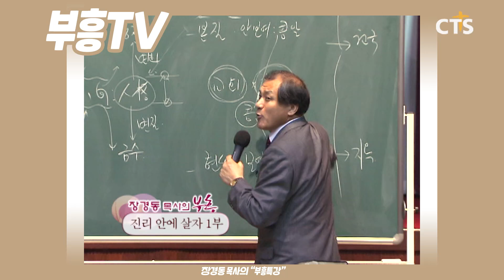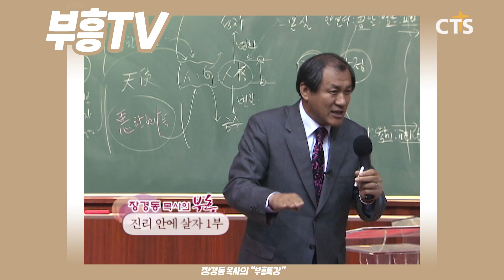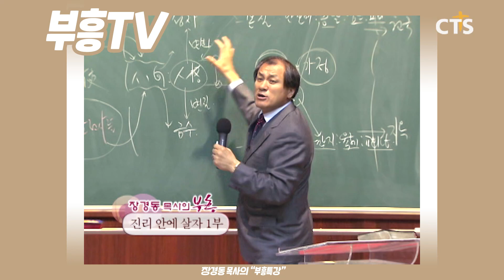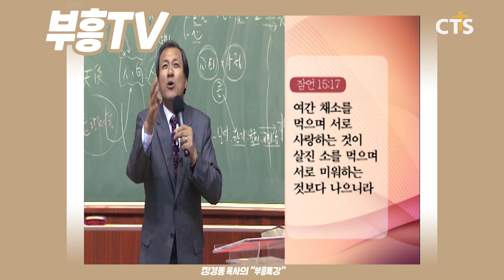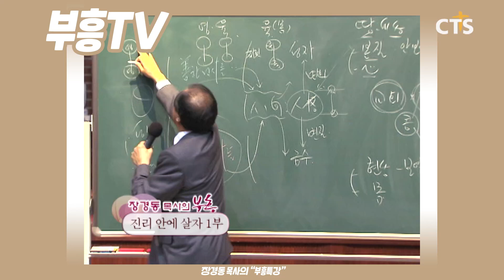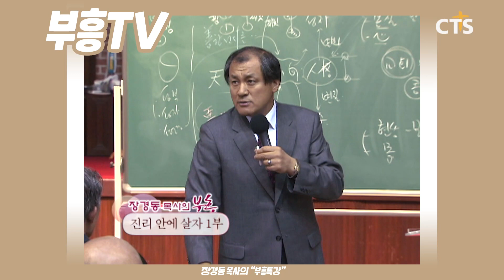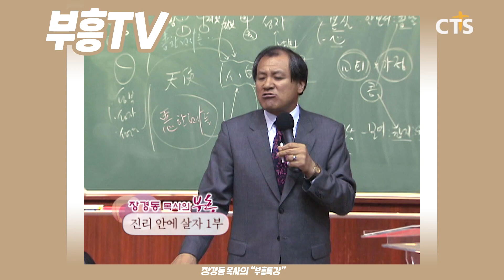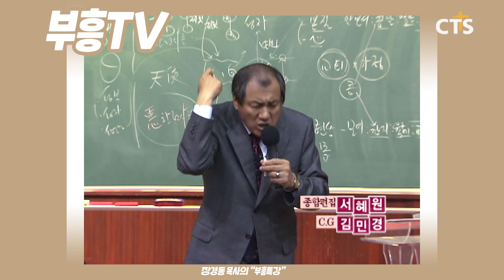장경동 목사의 부흥특강 - 51점과 49점의 차이! [고화질 시즌2]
부흥TV  유튜브채널을 늘 사랑해 주셔서 감사합니다. 그동안 어려운 여건 속에서 좋지 않은 화질임에도 장경동 목사님의 말씀을 경청해 주셔서 감사합니다. 오랫동안 고화질 서비스를 준비해왔습니다. 훨씬 좋은 화질로 영상을 복원하고 편집하였습니다. 귀한 말씀에 좋은 영상이니 더 많이 홍보, 공유하셔서 전도하시길 바랍니다! 부흥TV채널과 기도로 동역해 주세요. 감사합니다!

꼭 끝까지 시청하셔서 새로운 힘을 공급 받으시기 바랍니다!
보지 않고도 믿는 것이 진짜 "믿음"입니다. 하나님 믿으세요!
또 혼자 믿지 말고 이웃에게 구원의 메시지를 전하세요!
전하는 것이 어려우면, 기도하시고 장경동 목사님의 본 영상 공유해 주세요!요!
장경동 목사의 특강을 시청하는 믿지 않는 분들도 꼭 가까운 교회(이단은 주의바람)에 가셔서 등록하시고 교회에 나가시고, 신앙으로 거듭나시고, 꼭 구원받으시길 바랍니다! 꼭이요!

장경동 목사님의 특강으로 은혜받고 기도 제목 해결하시길 바랍니다! 주위에 전도하고 싶은 분들께 꼭 공유해 주세요! 장경동 목사님 강의 정말 최고네요! 많은 은혜 받으시길 바랍니다.

은혜 많이 받으시고,  꼭! "구독"과 "좋아요" 부탁드립니다. 장경동 목사님의 특강, 설교 업데이트가 본 채널에서 계속됩니다. 은혜받으신 대로 은혜나눔 댓글도 부탁드립니다^^ 주위에 "부흥TV - 장경동  목사" 채널도 많이 소개해 주세요. 좋은 강의로 전도도 됩니다!

(잘 되는 삶 2부)